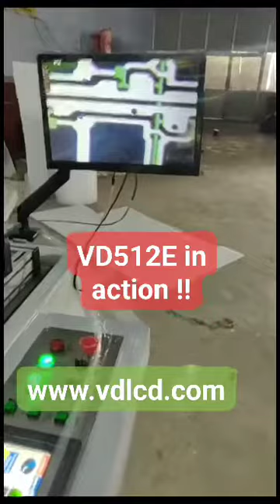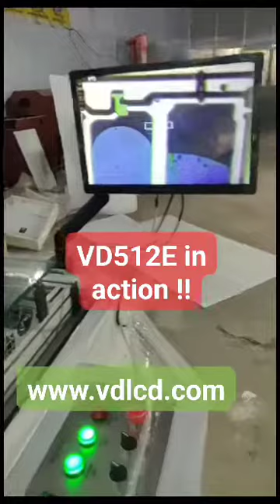vd512e laser bonding machine factory in delhi VD 9555366123